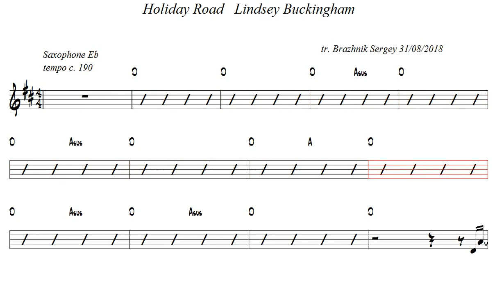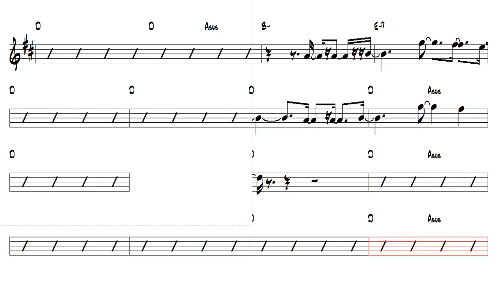Holiday Road Lindsey Buckingham Alto Sax